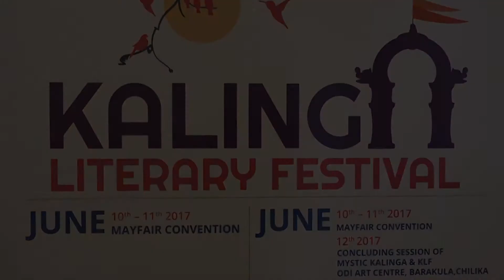Kalinga Literary Festival 2017 Byte Santanu Ganguly